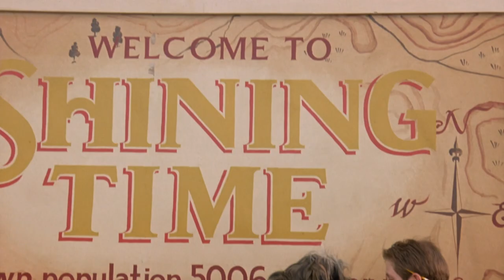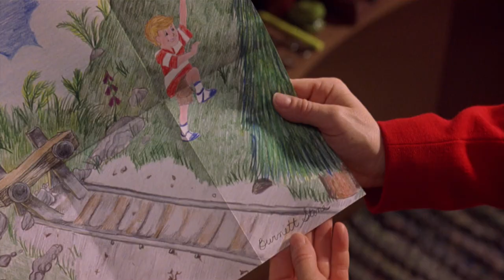There's Something About This Place (Interview with Didi Conn)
Ripped from the Magic Railroad Blu-Ray.